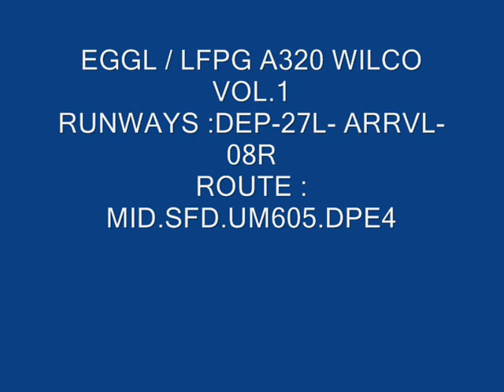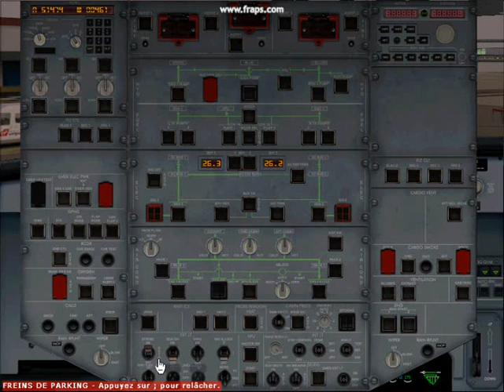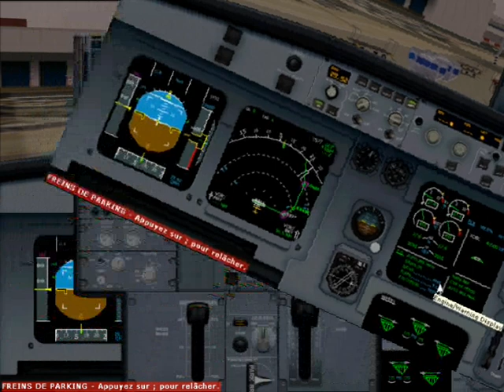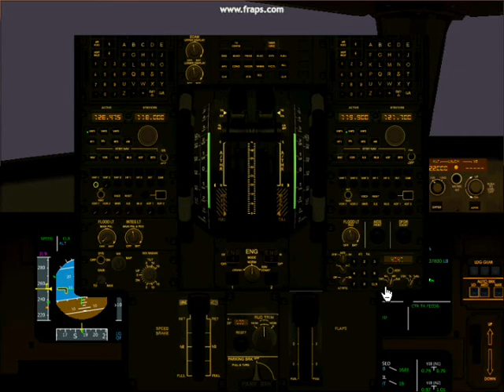tuto wilco airbus vol 1 EGLL LFPG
vol entre londres weathrow et paris charles de gaulle avec un airbus A320 de la compagnie easyjet